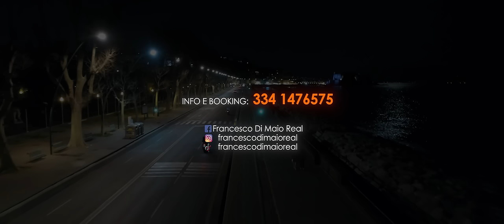Francesco Di Maio - E po' ce stamme io e te (Official Video 2023)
Francesco Di Maio - E po' ce stammo io e te
Producer : Pietro Menditto
Riprese audio: Studio Di Pasquale Cristiano
Mix e Mastering : Amedeo Perrotta
Social Media Manager: G.G
Assistant : A.Salzillo
Distribuito dalla:

Regia  : Ferdinando Esposito
Editing : Ferdinando Esposito
Air Drone : Staff FE MOVIE
Assistant : Luca Buononato
Make Up Artist: Teresa Sannino
Make Up and Hair Style Attrice: Francesco Moretta
Hair Style Artist  : Giuseppe De Luca (MYDELUCA)
Attori :Antonio e Carminia con i due figli
Movie Extra all'interno del video (scene reali del matrimonio )

Ciak Video Games
Via Alessandro Manzoni,3, 81025 Marcianise (CE)

Edil RENOVA
Via D.Cimarosa, 38, Marcianise (CE)
-Dott. Pasquale Ricciardi
-Braccio Barber Studio
-Chalet Al Bacio
-Euro Ferramenta Arredo Bagno
-AlbaCar Group
-DELPI.CAR Vendita auto plurimarche
-CARPAS Grouo (Vendita autoveicoli Nuovi ed usati )
-R&A Folgore Servizi Ing.Raffaele Argenziano
Un ringraziamento a tutti per aver reso possibile la realizzazione di questo progetto e soprattutto grazie a tutti per la vostra professionalità .